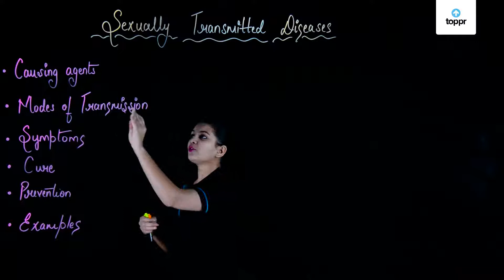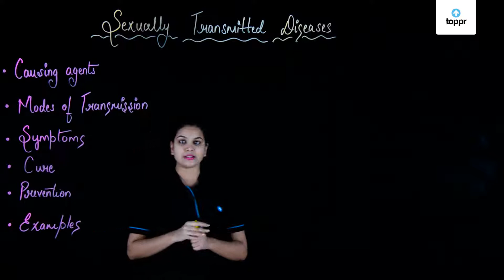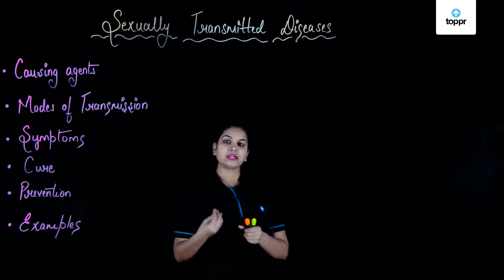Sexually Transmitted Diseases | Biology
Diseases that are passed from one person to another through sexual contact are called sexually transmitted diseases (STDs). The transmission of this disease occurs through unprotected sex, vaginal and penile secretions. The common examples of these diseases are AIDS, Syphilis, Gonorrhea, and Trichomoniasis.